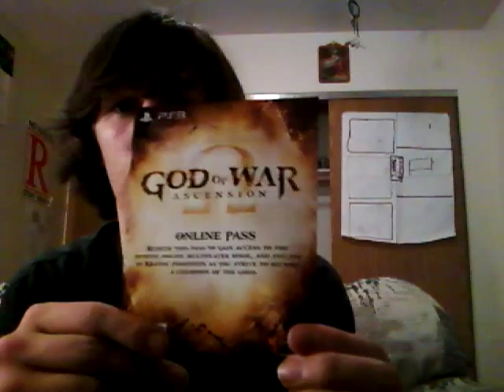Mike Vlog vid #2 - Video Games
Hey there, its Mike again, coming at you with another video. I talk all about my interest in video games! Next video: mivies and tv shows!